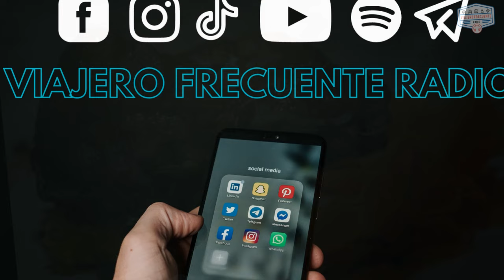Neuquén: lugares increibles para descubrir - Argentina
Nos trasladamos a la provincia de Neuquén, para descubrir lugares increíbles que nos roban el aliento. Desde sus majestuosos paisajes patagónicos hasta sus secretos naturales escondidos, Neuquén es un tesoro por explorar.

Buena info para tus viajes:
Alojamiento en Tafí del Valle, Tucumán: ⁠CABAÑAS PAQARINA - Entre el cielo y la tierra⁠
Alojamiento en Carpintería, San Luis:⁠ CABAÑAS PUNTO SERRANO⁠
Turismo receptivo en Puerto Madryn, Chubut: ⁠⁠ANIMAL TRAVEL
Rentadora de Casillas Rodantes: ⁠HOSPEDAJE SOBRE RUEDAS⁠
Para viajar seguro:⁠ RIO URUGUAY SEGUROS⁠
Fábrica de Minirodantes: ⁠AVENTURA RODANTE⁠
Encontrá todas las novedades sobre viajes en  ⁠VIAJERO FRECUENTE RADIO ⁠